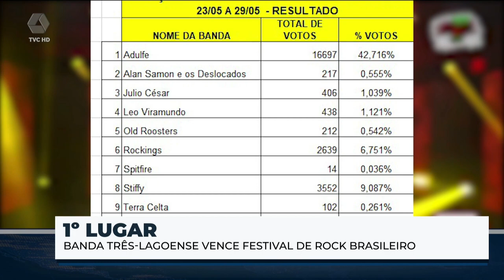Banda de rock composta por três lagoenses vence festival no Paraná